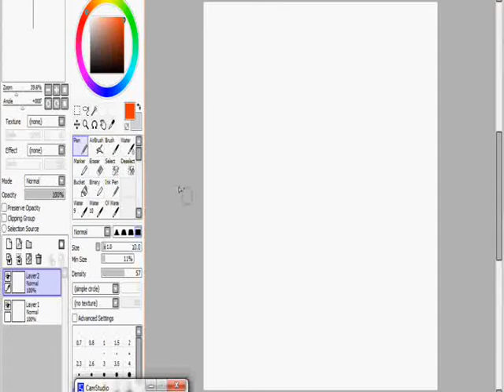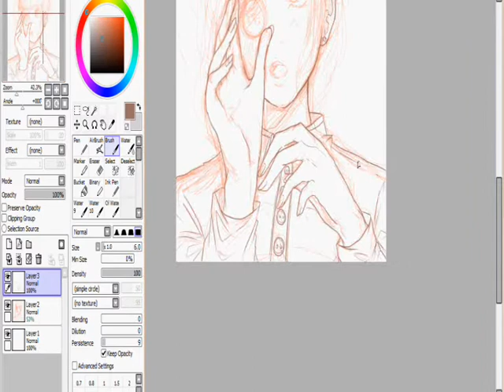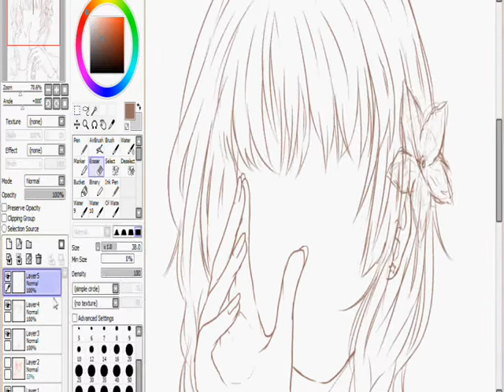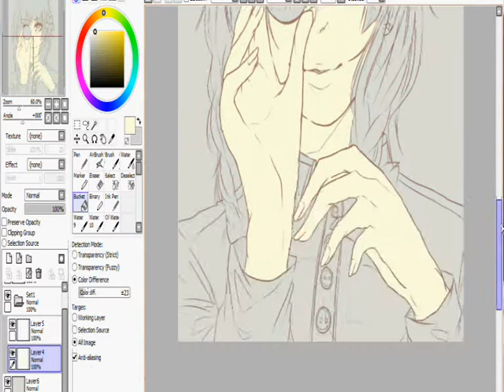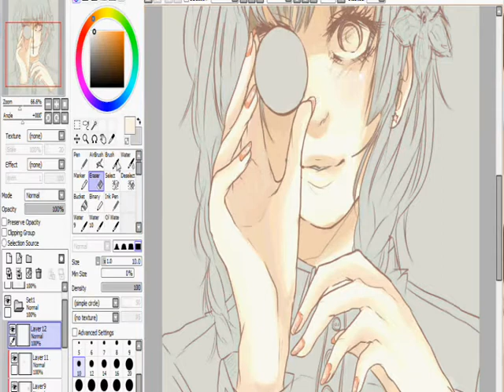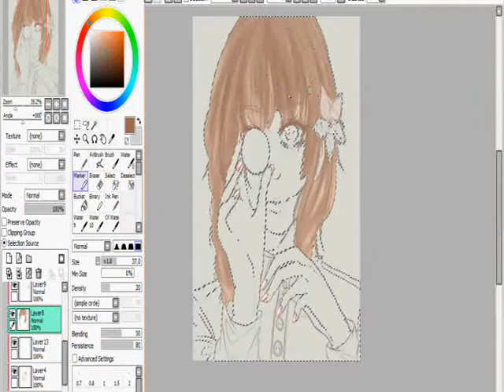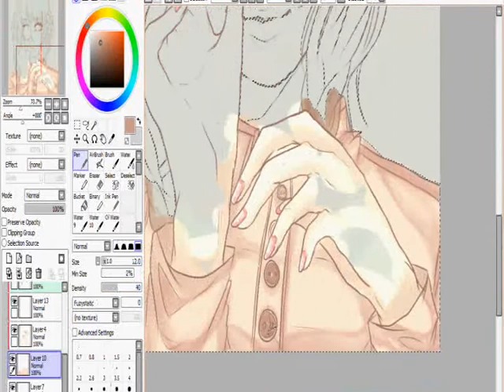~ S.P : Chocolate x CANDY ~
Program used :
-Paint Tool SAI
-CamStudio
-W.M.M

-CANDY CANDY / Gumi ver.